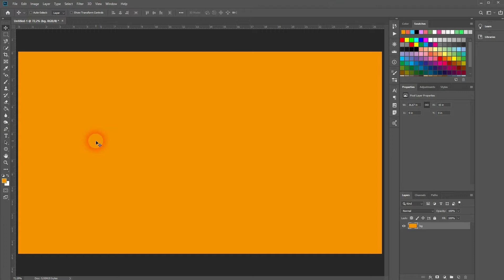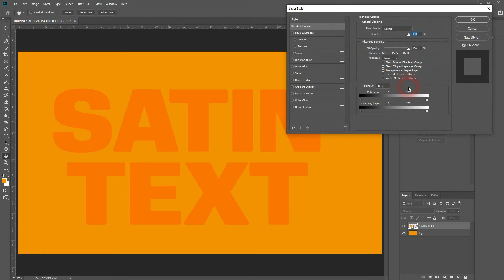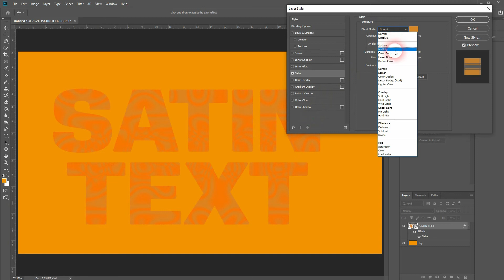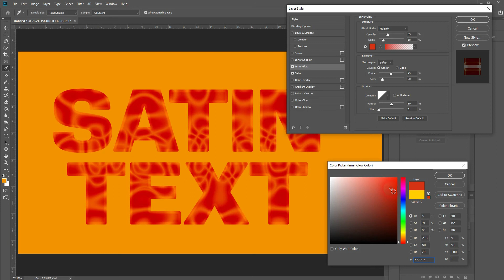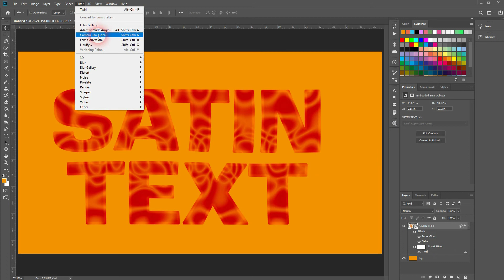Satin text effect in Photoshop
In this tutorial I'll show you how to create a satin text effect in Adobe Photoshop.